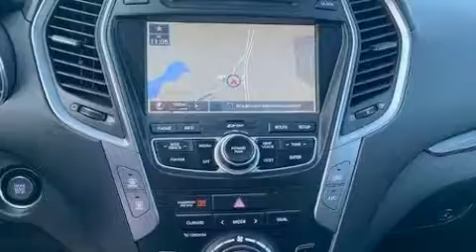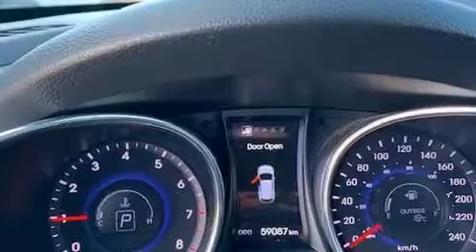2013 Hyundai Santa Fe LIMITED 2.0T in Anjou, QC H1E 7K7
Un essai routier avantage toujours le Hyundai Santa Fe Sport 2013. Affichant moins de 60 000 km au compteur, ce VUS 4 portes met la priorité sur le confort, la sécurité et son côté pratique. Ce véhicule offre toute la polyvalence d'une transmission intégrale couplée à une transmission automatique et un moteur 4 cylindres de 2,0 L. Parmi les principales caractéristiques on retrouve un climatiseur à deux zones, un compte-tours, un ordinateur de bord, un afficheur de la température extérieure, une banquette arrière à dossiers rabattables séparés, volant chauffant, essuie-glace arrière, et beaucoup plus. Les passagers arrière seront reconnaissants de la présence de chauffe-siège en hiver. Les garnissages de sièges de cuir de haute qualité ajoutent au confort, un luxe toujours apprécié du conducteur et des passagers. Ses élégantes roues en alliage contribuent à son efficacité dynamique. Le système de navigation intégré procure des instructions à chaque intersection, et les commandes de chaîne stéréo au volant permettent d'aisément régler le système tout en conduisant. Le système audio comporte un lecteur CD à compatibilité MP3, et 6 haut-parleurs qui enveloppent l'habitacle d'une ambiance sonore incomparable. Les occupants de ce modèle voyageront en toute sécurité grâce aux caractéristiques suivantes: rideaux gonflables pour protéger la tête, coussins gonflables latéraux à l'avant, système antipatinage, système d'assistance au freinage, un système antivol, et freins antiblocage. Lorsque les conditions routières sont imprévisibles vous pouvez vous fier à l'entraînement à rouage intégral, qui procure une traction inégalée. Nous comptons sur une équipe expérimentée, dévouée et enthousiaste, prête à vous servir. Nous serons heureux de répondre à toutes vos questions. Nous sommes là pour vous aider.